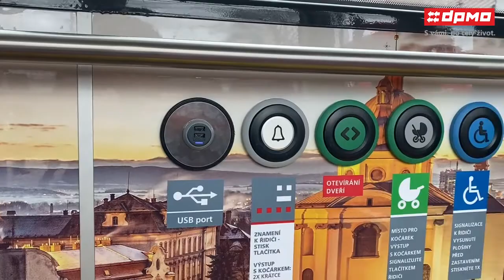Nová tramvaj EVO1/o ev. č. 124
👉Kapacita tramvaje EVO1/o je 27 sedících a 85 stojících cestujících (při 5 os/m2). Vůz je plně nízkopodlažní, má klimatizaci a umožňuje nabíjení elektronických mobilních zařízení prostřednictvím USB zásuvek.
👉Oproti předchozím vozům je největší změnou pasivní antikolizní systém, který sleduje prostor v blízkosti vozidla a řidiče upozorní na možný střet s cyklistou, chodcem nebo jinou překážkou.
👉Dále je vůz vybaven kamerovým systémem, který sleduje dění jak uvnitř, tak vně vozidla, interiér je ošetřen speciálním nástřikem nanotechnologií pro odstranění zápachu a bakterií a okna jsou polepena ochranou folií proti vandalům.